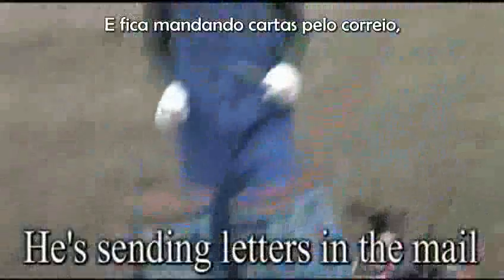Os Estúpidos Irmãos Mario: Episódio 07 - Johnny Cogumelo e seus Reinos (Legendado)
Mario e sua turma decide montar uma banda de rock, que tipo de músicas vai sair de uma banda tão... diferente?

Obs: Decidi mudar e aumentar o tamanho da fonte. Espero que gostem da mudança e não atrapalhe os vídeos anteriores... Qualquer crítica ou elogio é só falar! ^^

Bem, daqui em diante Mangekyou54 vai me ajudar a legendar Os Estúpidos Irmãos Mario. Espero que a união dê certo!